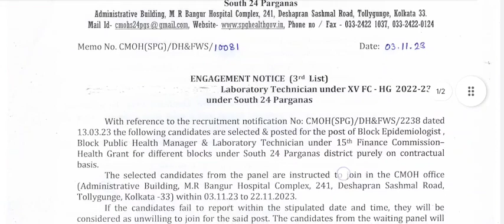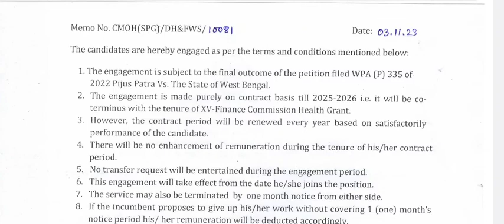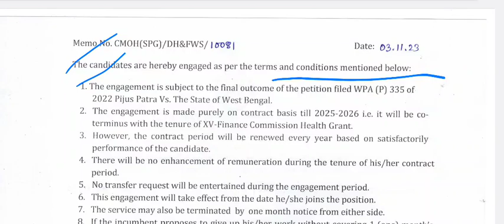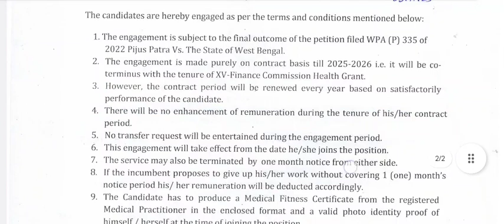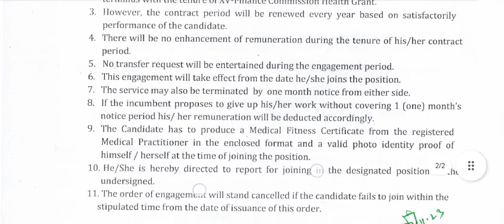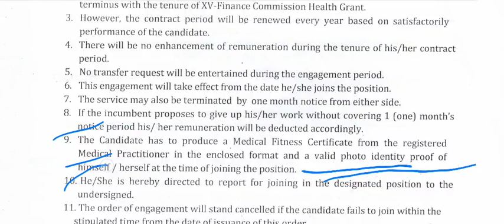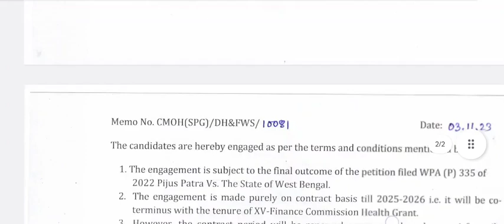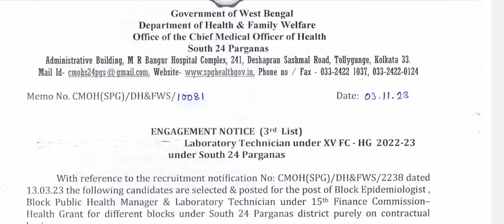📢Engagement Notice For Laboratory Technician| West Bengal Health Recruitment Lab Technician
📢West Bengal Health Recruitment Huge Paramedical staff 2023 | wb Health job Vacancy |

Your quires:-
West bengal health recruitment laboratory technician 2023
West Bengal Health recruitment staff nurse 2023
West bengal health recruitment Pharmacist 2023
টেকনোলজিষ্ট ইন্টারভিউ প্রক্রিয়া শুরু হচ্ছে, WB HRB Interview Update, WB HRB MT Interview Update, MT Interview questions, মেডিক্যাল টেকনোলজিষ্ট ইন্টারভিউ শুরু হচ্ছে, MT LAB Interview Update
Lab technician job in West Bengal
Lab technician job
Laboratory Technician job vacancy 2023
Staff nurse job vacancy
NHM recruitment laboratory Technician
NHM recruitment staff nurse vacancy
NJM Recruitment Laboratory Technician job vacancy
Laboratory technician govt job
Staff nurse govt job
Councellor govt job vacancy
Medical officer job Vacancy
Data Entry govt job vacancy
block Health manager job vacancy
NUHM laboratory technician vacancy
Nurse vacancy
paramedical job vacancy 2023
nursing job wb 2023
nursing govt job 2023
wb nursing govt job
West Bengal Health recruitment
West bengal job
West bengal Health job
West bengal laboratory Technician job
West Bengal staff nurse job
West bengal laboratory technician vacancy
laboratory technician recruitment 2023
Health recruitment job